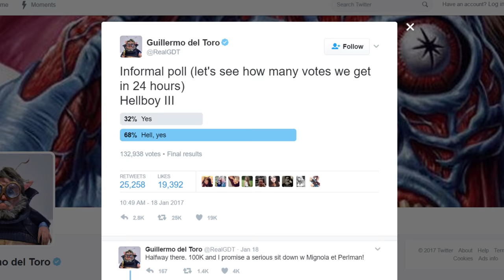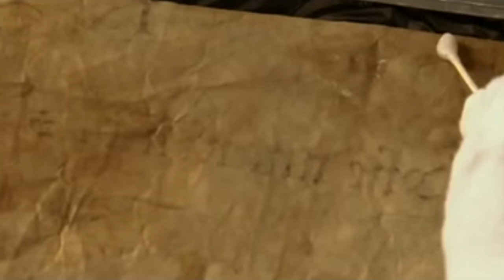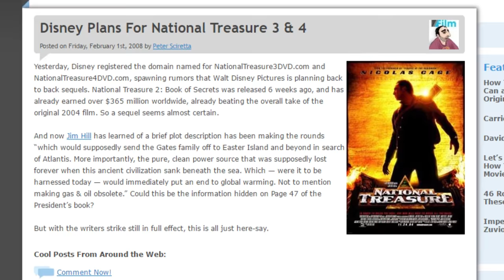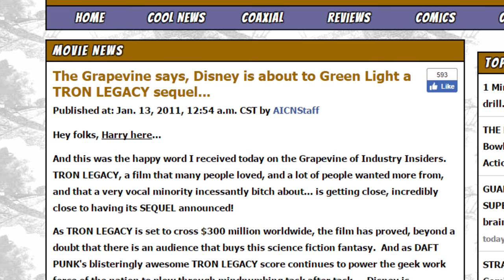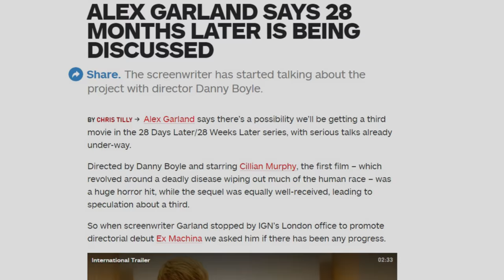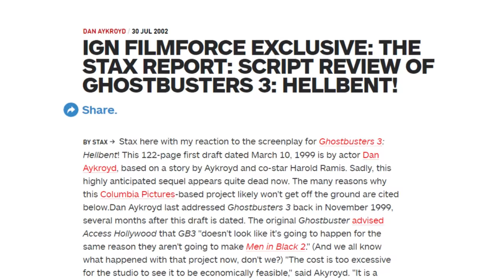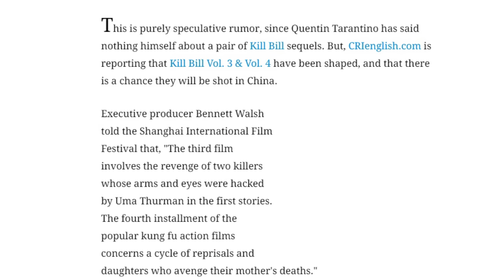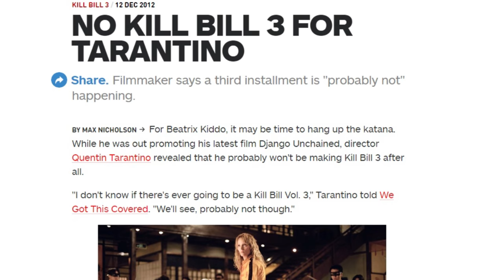Trilogies That Will Sadly Never Be Completed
It’s rare these days for a movie to get a sequel without getting yet another film to complete the trilogy. We just expect things to come in threes, but sometimes they don’t. Maybe the second film didn’t do well enough at the box office, or maybe there were other factors at play that meant production couldn’t continue, but these series all left fans wondering what would happen to their favorite characters.

From the Spider-Man series that left us hanging to the Hellboy sequel that the fans and filmmakers clearly want to make, let’s take a look at some film trilogies that will sadly never be completed.

Hellboy | 0:00
Amazing Spider-Man | 1:22
National Treasure | 2:50
TRON | 3:37
Kick-Ass | 4:23
28 Months Later | 5:13
Ghostbusters | 6:11
Fantastic Four | 8:01
Kill Bill | 9:03